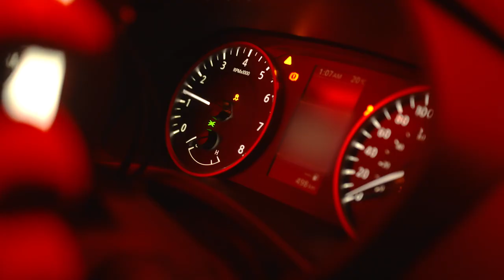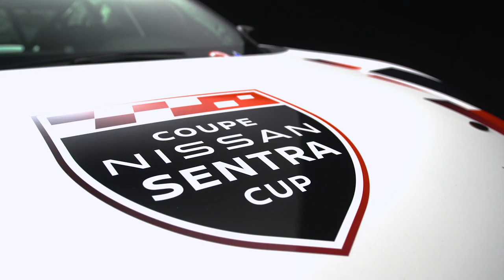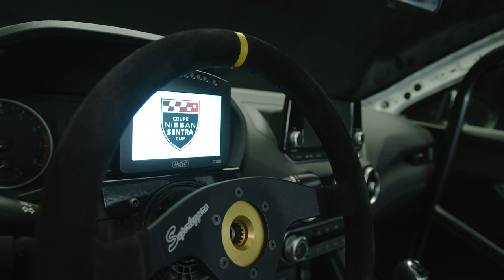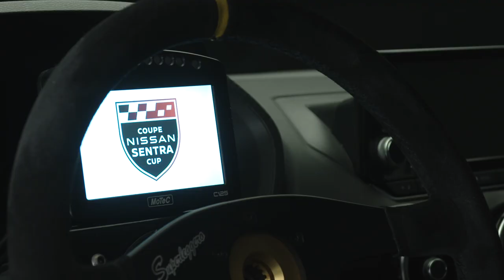Nissan Sentra Cup REVEAL + Q&A!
INTRODUCING: THE NISSAN SENTRA CUP! 🏁

Welcome to the Nissan Sentra Cup! Watch the full reveal of our all-new one-make racing series, which includes a Q&A with our president Steve Milette, the promoter Jacques Deshaies and the managing director of Motorsports in Action, Carl Hermez

Our successful Canadian Nissan Micra Cup is passing the torch to the Sentra Cup as Canada’s newest affordable motorsport series. Nissan Sentra Cup will be exclusive to Canada, and like the Micra Cup, it will offer drivers with one of the most affordable ways to participate in motorsport. The Sentra Cup will launch in May of 2021.  All Nissan Sentra Cup vehicles will be built from the Nissan Sentra “S” base model with the 6-speed manual transmission.